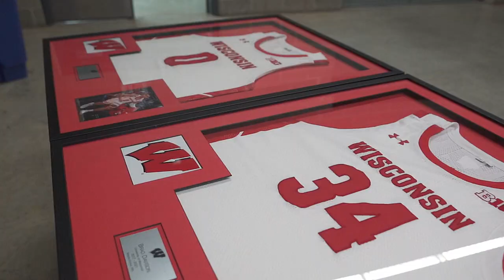What Makes Brad Davison Tick | Wisconsin Basketball | The Journey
Go up close and behind the scenes with Wisconsin guard Brad Davison.